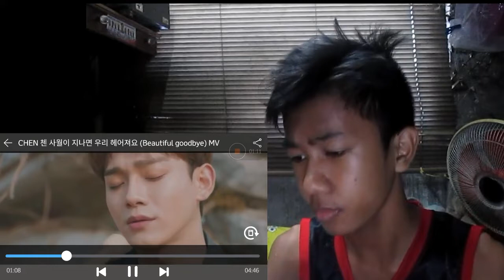REACTION VIDEO SA LATEST MUSIC VIDEO NI CHEN "BEAUTIFUL GOODBYE" | George Asunta